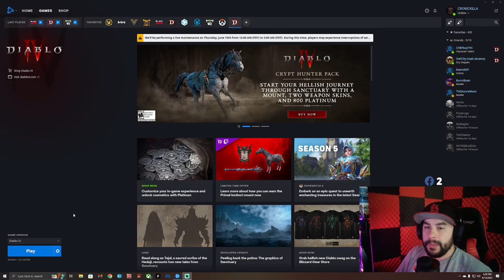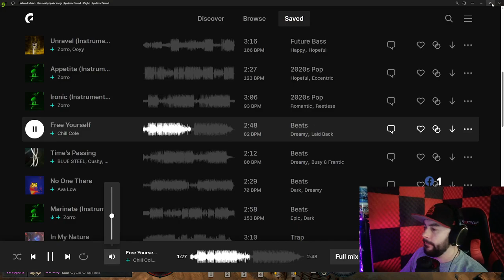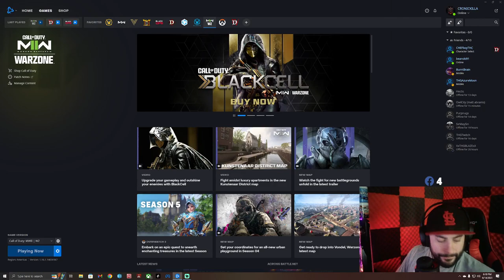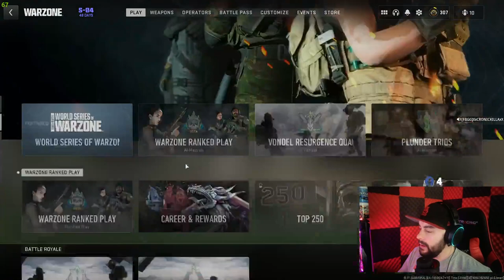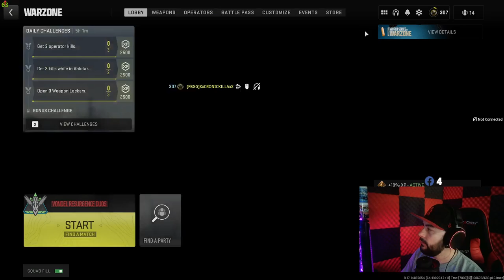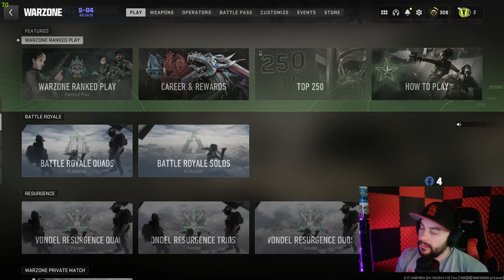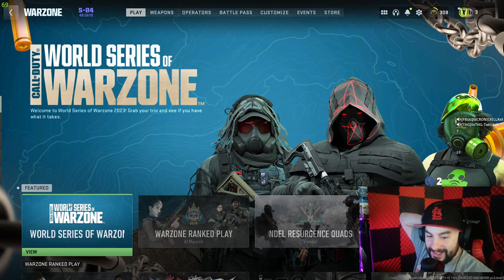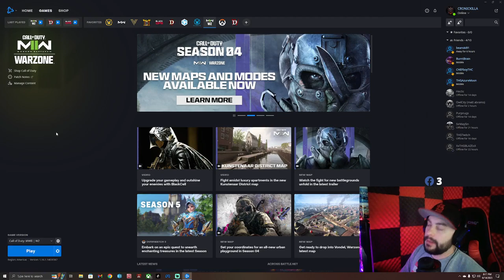Diablo IV (Part 11) / Call Of Duty - Time To Relax And Have Fun!!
Diablo IV (Part 11) / Call Of Duty - Time To Relax And Have Some Fun!!

 Hey It's That Wasted Wednesday My Peeps!!

Hope Everyone Is Having A Great Time!!

 Music - BLUE STEEL - Time's Passing ( I Have The Right's To Use This Music ) Let's Get It Family!!

 We Have Hit 200 Followers On CronicKilla Gaming!! Can We Get To 300 Followers?!